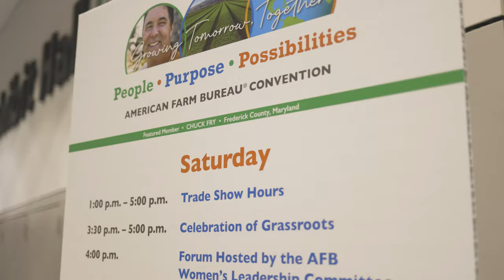American Farm Bureau Convention 2022 | Day 1 Highlights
It's been a busy Sunday at the American Farm Bureau Convention in Atlanta. From General Sessions – featuring American Farm Bureau President Zippy Duvall, former U.S. Secretary of Agriculture Sonny Perdue, former F-15 pilot and businessman Jim Murphy (Afterburner, Inc) – to workshops on topics like agriculture policy, tax issues and mental health, Arkansas Farm Bureau members and leaders listened, learned and discussed important issues with other attendees from around the country.

Watch Terry and Wendy Norwood talk about their experience.